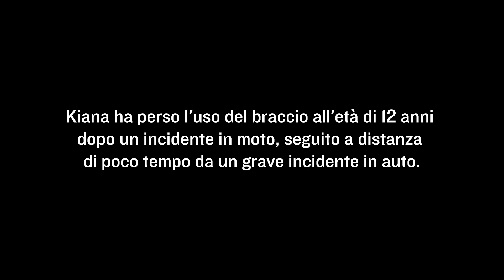Kiana Clay - Garmin Beat Yesterday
“Pensa sempre a ciò che hai e non a quello che non hai“. Sono queste le parole che, da anni, accompagnano Kiana Clay e ne descrivono la forza. Scopri perché è diventata una vera fonte di ispirazione per migliaia di atleti, facendosi portavoce di una minoranza di motociclisti e sportivi con disabilità.